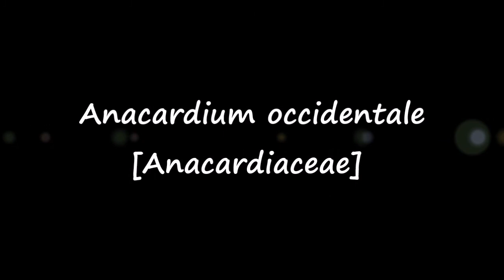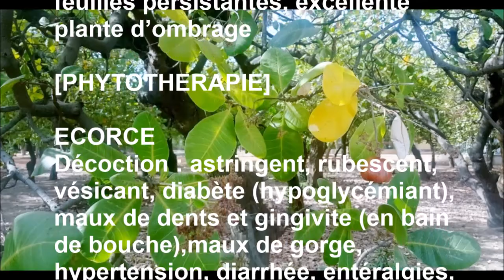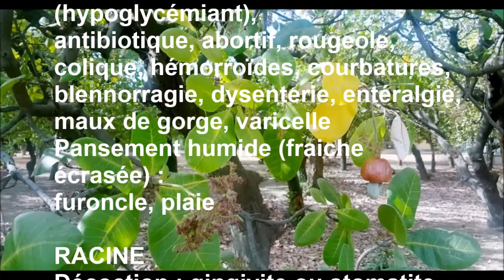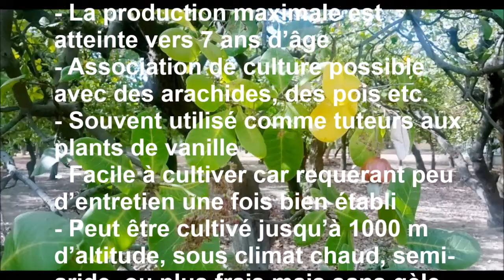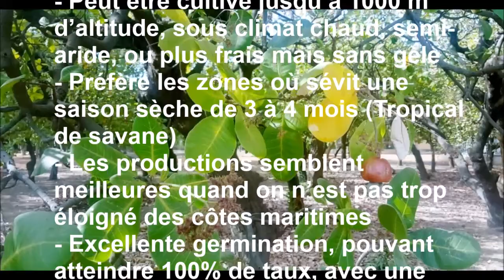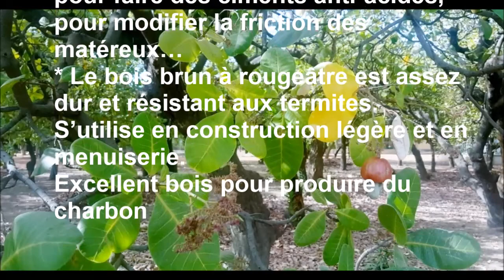ASMA Anacardium occidentale AS 111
Reconnaître et conserver Anacardium occidentale